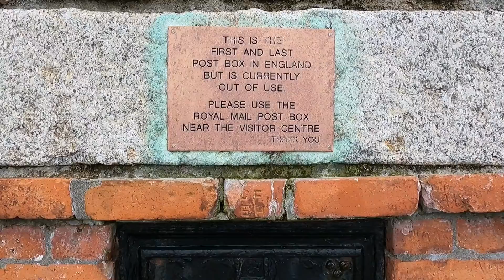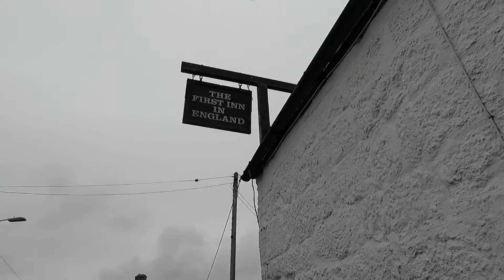Cornwall Holiday - How Close Can You Get To Lands End!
Another day out in Cornwall, this time we drove to Lands End. 1 hour from where we were staying, but well worth it. It's not everyday you get the chance to visit the end of our country.

Hope you enjoy and these videos give you ideas on where to visit when in the area.

John.